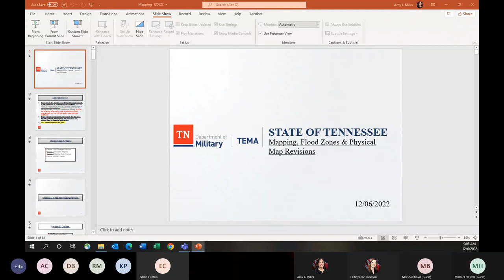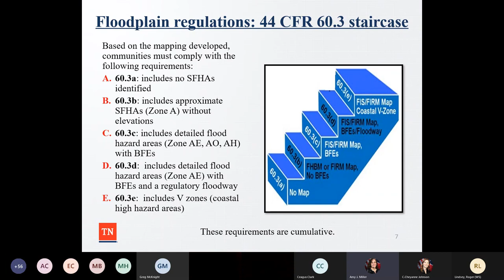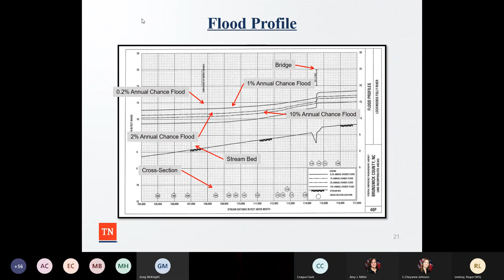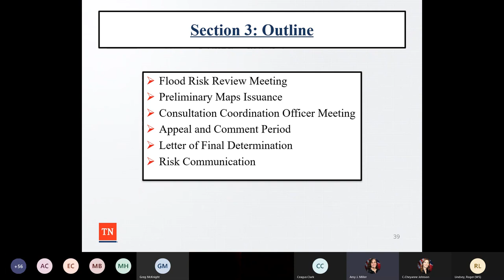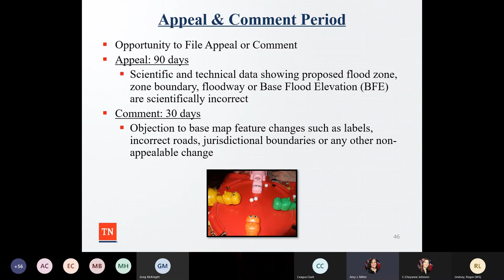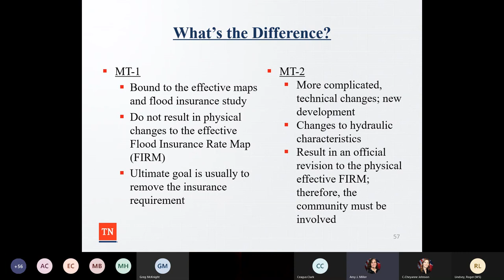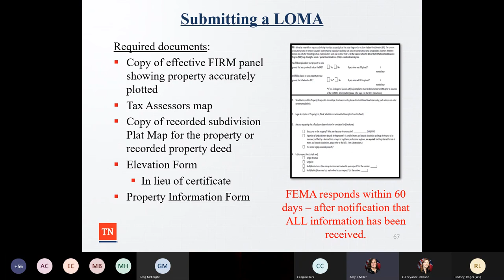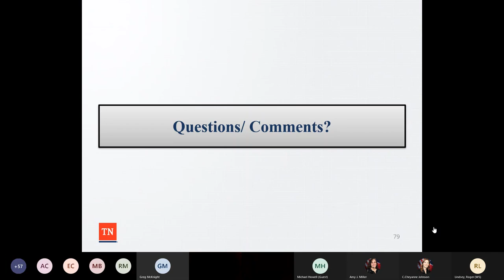2022 NFIP Webinar: Mapping- Flood Zones, PMR's & Expectations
Please join us for the December 2022 NFIP Webinar!